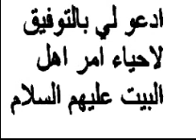المؤمن و سكرات الموت ! - سماحة السيد عادل العلوي